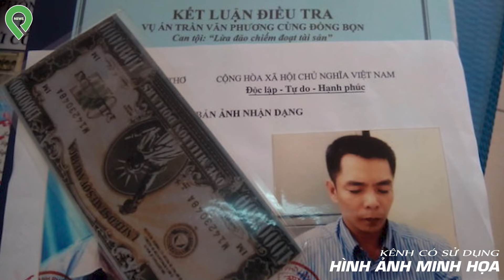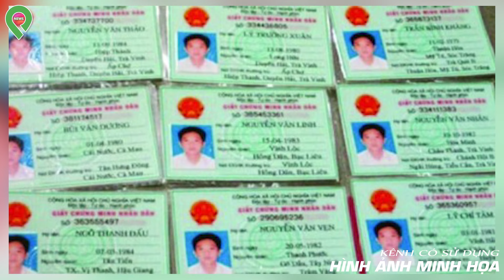Thanh Niên Nhặt Được Thiên Thạch Rao Bán 200 Tỷ, 3 Ngày Sau Công An Tới Tịch Thu B-ắ-t Bỏ T-ù